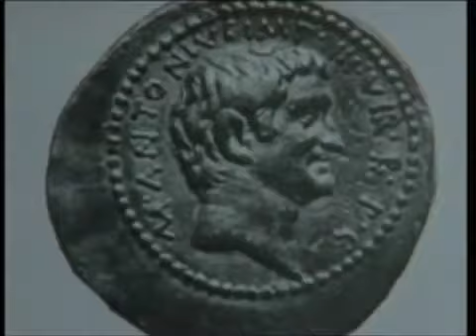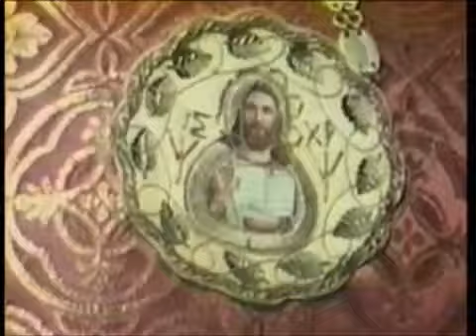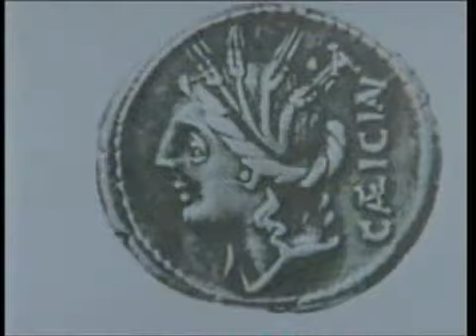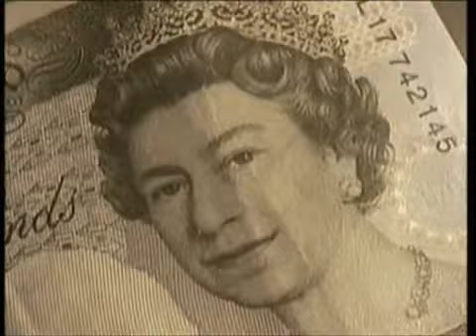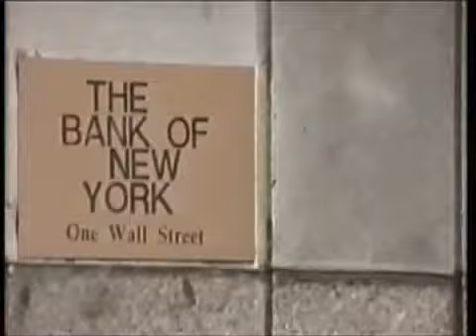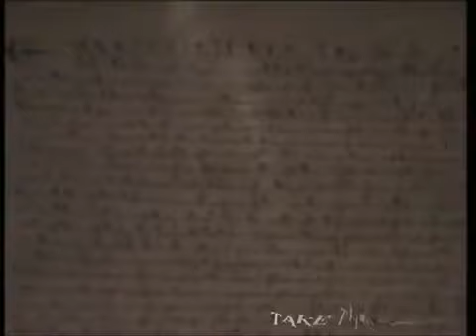The Money Masters (Part 2 of 22)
Money Masters By William T Still
Also author of the book "New World Order"

The rich ruleth over the poor, and the borrower is servant to the lender. - Proverbs 22:7